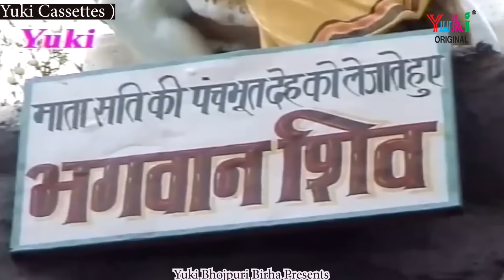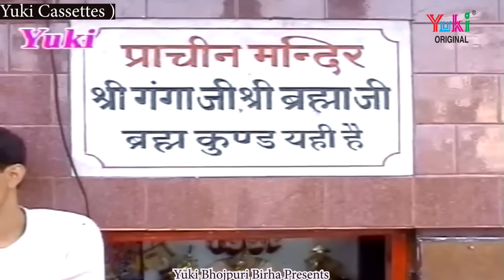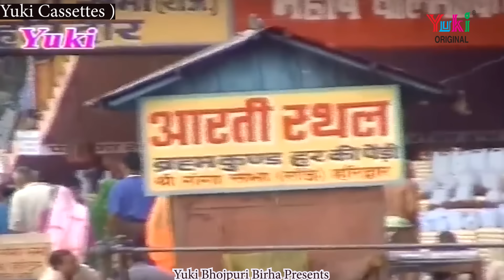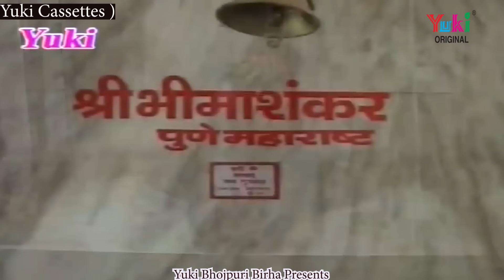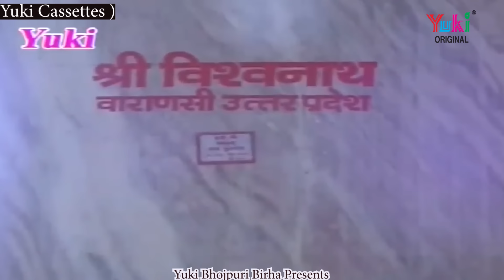हरिद्वार की कहानी | Hariduwar Ki Kahani | Ram Kailash Yadav | Bhojpuri Dharmic Birha | Video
Album : Hariduwar Ki Kahani    - VCD-274
Voice : Birha Samrat Ram Kailash Yadav
Category : Bhojpuri Birha
Producer : Amresh Bahadur, Ramit Mathur
Label : Yuki